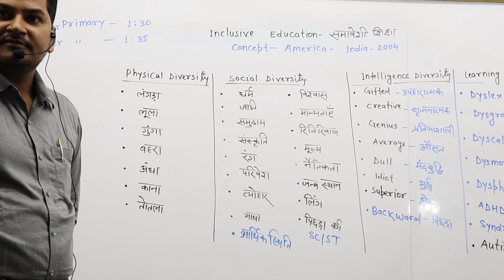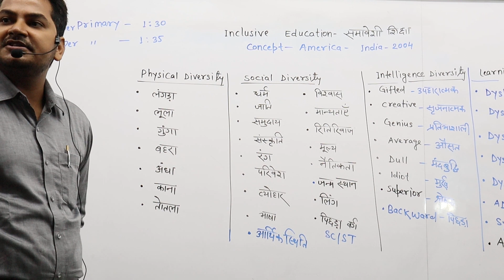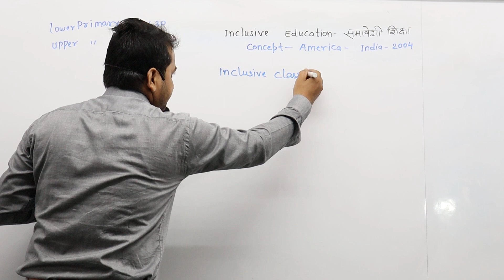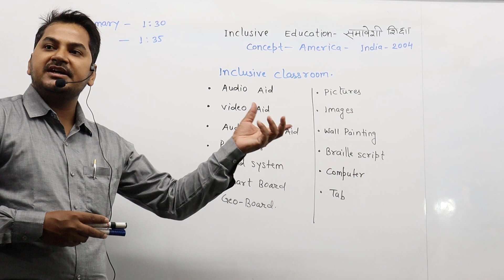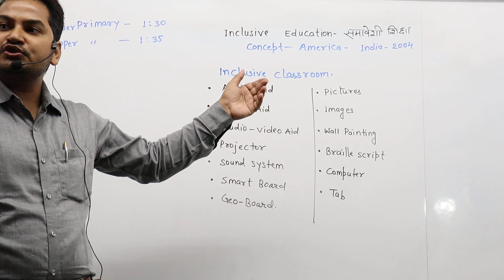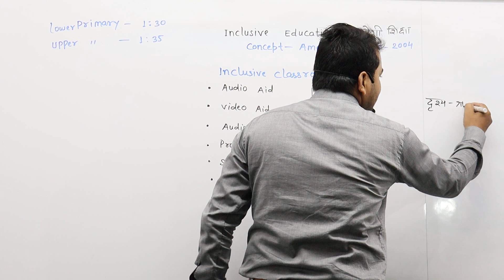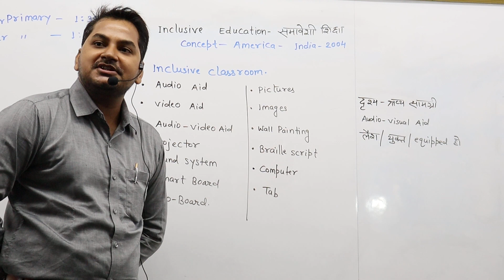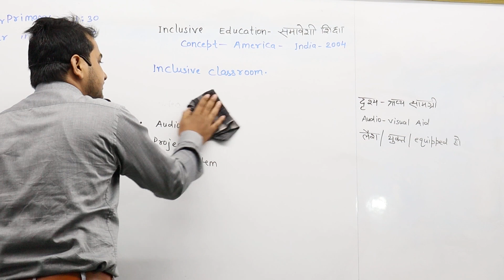_CTET_2021_Inclusive Education - Part 02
Important For CTET# 2021
CTET परीक्षा में उत्तर का चुनाव करने के लिए बहुआयामी दृष्टिकोण अर्थात Multi Dimensional Approach अपनाना महत्वपूर्ण हैं आपको प्रश्न के उत्तर को 360 डिग्री से देखना होगा और सर्वश्रेष्ठ विकल्प का चयन करना होगा।
CTET में शिक्षणशास्त्र अर्थात PEDAGOGY का महत्वपूर्ण स्थान होता है। इसके बिना CTET परीक्षा पास करना छात्रों के लिए असंभव हो जाता है। अतः हमारा पूरा ध्यान सबसे पहले PEDAGOGY पर ही होता हैं।
इसके लिए डॉ० गुफरान सर Teachers Select Academy APP के माध्यम से CTET के लिए विभिन्न विषयों का अलग अलग कोर्स प्रारंभ कर रहे है।
यदि आपका भी लक्ष्य है एक शिक्षक बनना तो आज ही कोर्स को परचेज करें और अपना रिजल्ट सुनिश्चित करें।